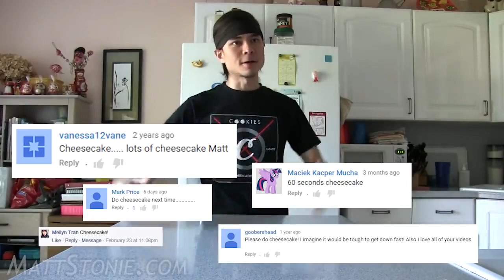Suzhou Hong Ying Animation Corporation Limited/Nelvana Limited Bear/Nickelodeon - Destroyed Broken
- Suzhou Hong Ying Animation Corporation Limited/Nelvana Limited Bear/Nickelodeon Logo Fan-Made Remake - (2001) - Destroyed is Broken
- by LogicSmash.